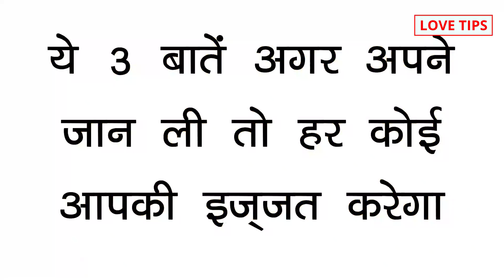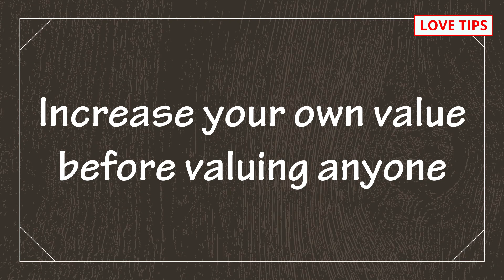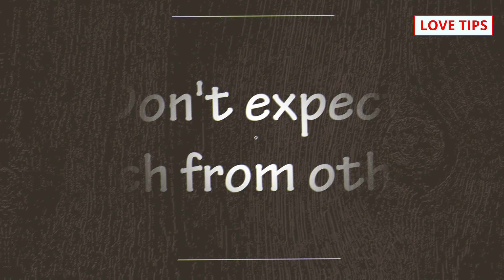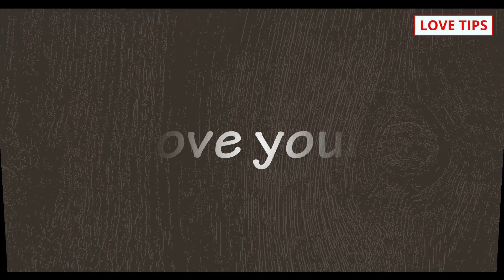How to get an attractive personality, How to be attractive?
COMMENTS √